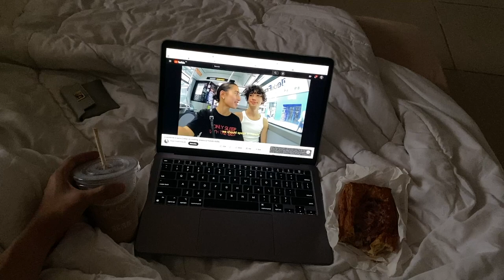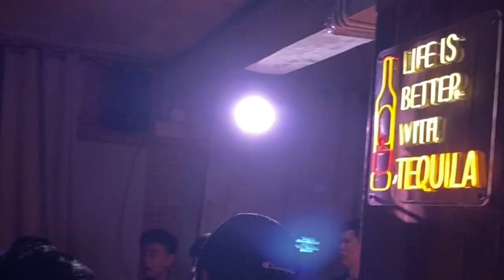week in my life in manila | VLOG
mini apartment tour and a quick look of the week.